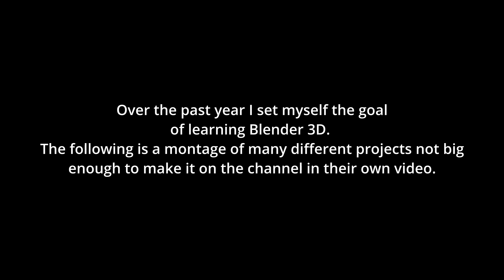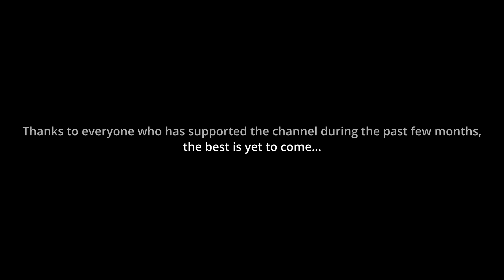MY FIRST COMPLETE YEAR using BLENDER! (2021-2022 Blender Reel)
What's up guys, in todays episode we dive deep into tons of unseen and never before shown renders from my first full year using Blender 3D! While I had messed around in Blender previously, this past year was my first real learning experience in the software and I'm so glad to share this with you all! Hope you enjoy and as always- wait if there's a render in here that you want us to breakdown or finish up let us know in the comments- have a good one!

Intro - 0:00
Blender Reel - 0:10